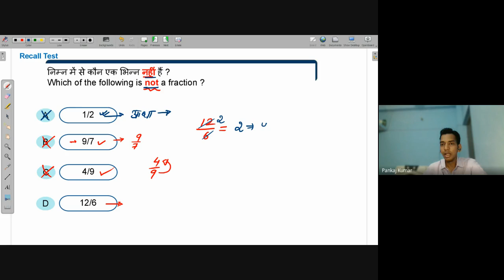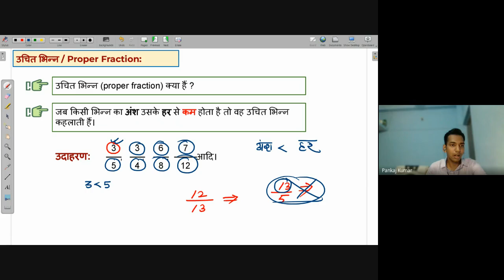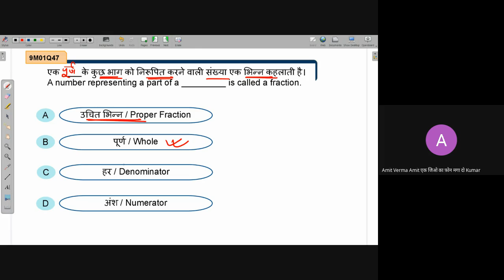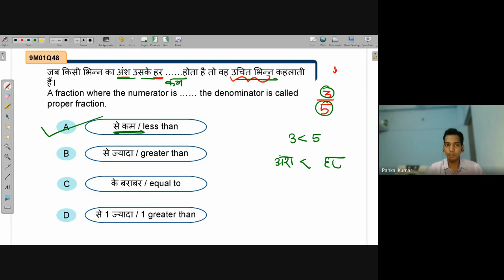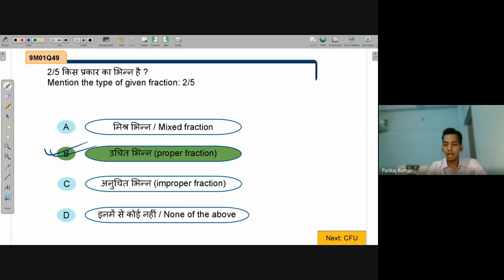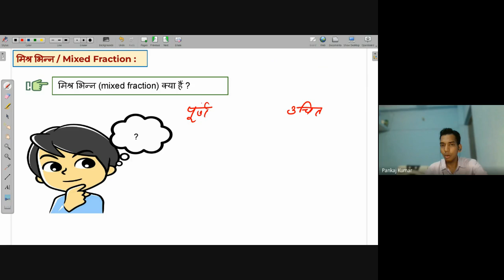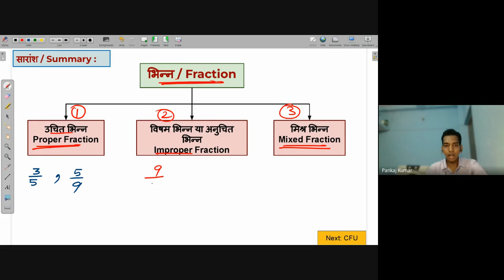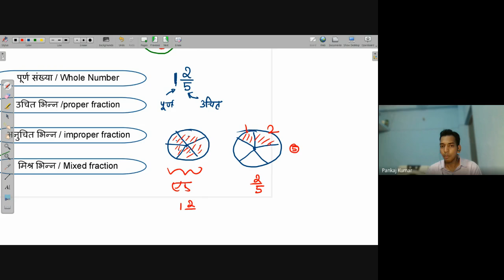Types of Fraction | NEEV 2022 Math Live Class | 17th June. 2022